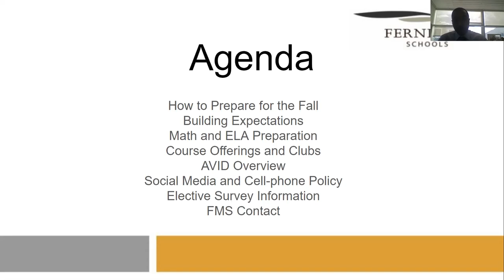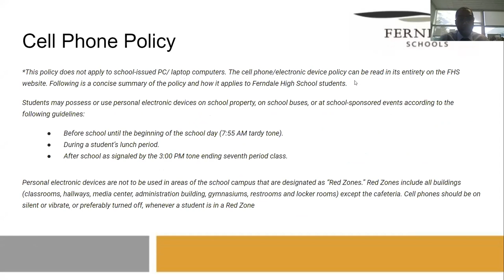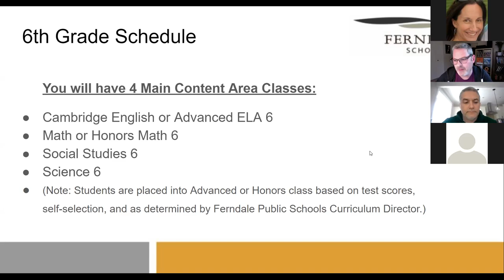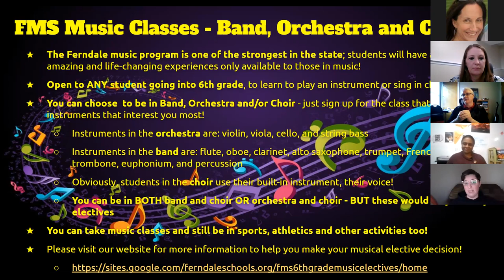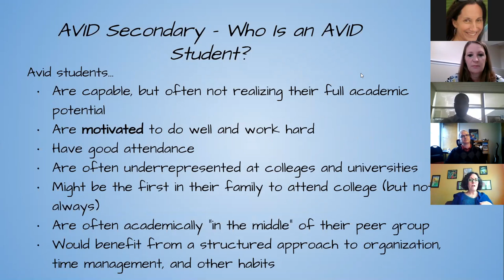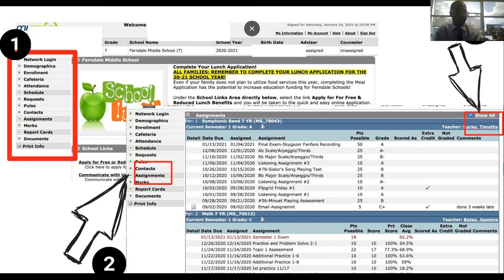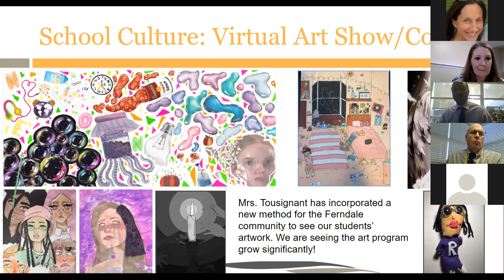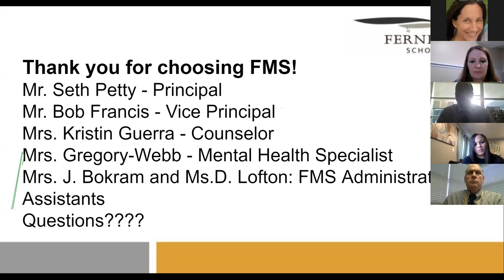Incoming 6th Grade Student Presentation